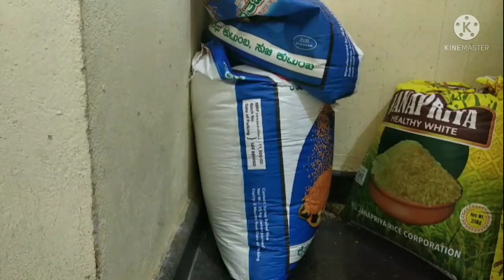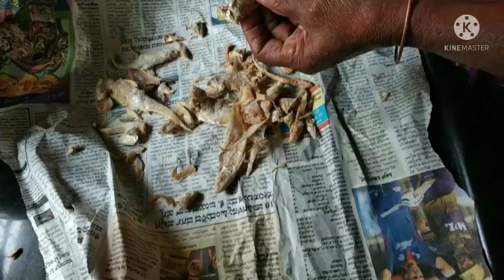A Day in my Life |Daily routine Kannada vlog| Dry fish curry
A day in my life always happy to shoot this video